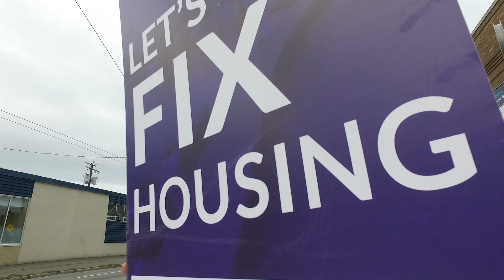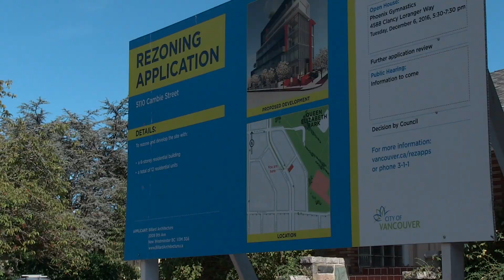Let's Fix Politics with Hector Bremner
Join us and vote Hector Bremner to fix politics.